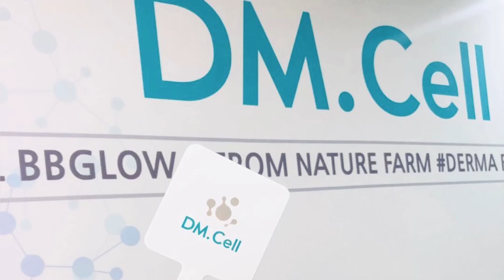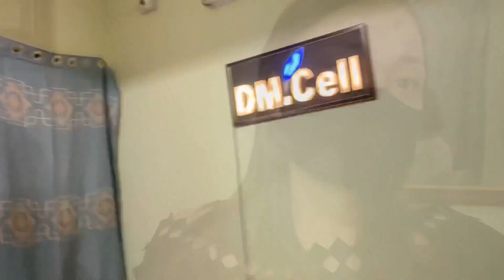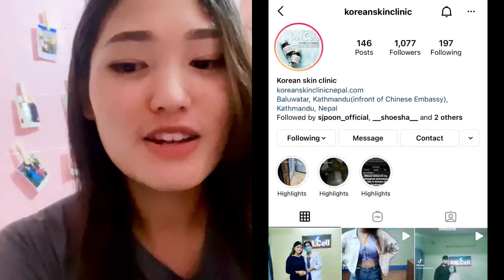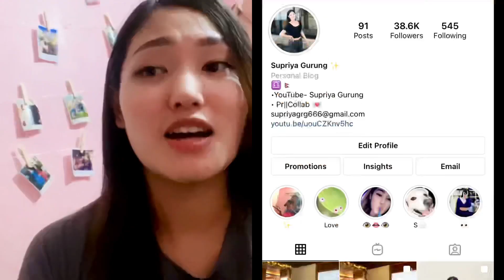Korean Treatment For The First Time😍 || Supriya Gurung